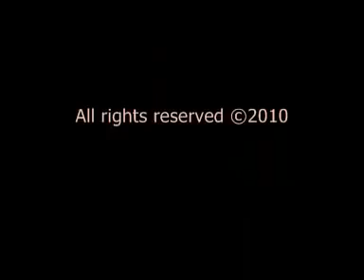Kya Maine Kiya Hai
Excellent rendition of song